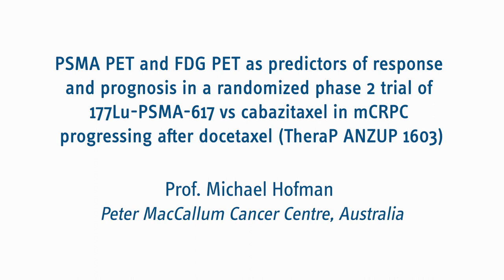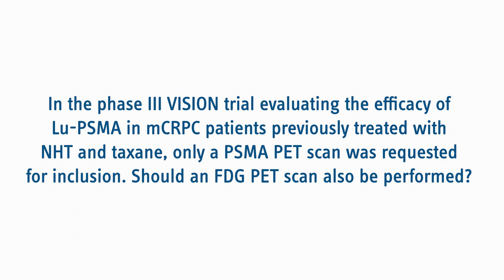TheraP trial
In this interview, Prof. Hofman elaborates on his lecture "PSMA PET and FDG PET as predictors of response and prognosis in a randomized phase 2 trial of 177Lu-PSMA-617 (LuPSMA) versus cabazitaxel in metastatic, castration-resistant prostate cancer (mCRPC) progressing after docetaxel (TheraP ANZUP 1603)".